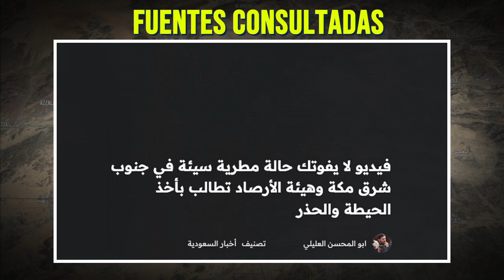miren lo que acaba de llegar a la ciudad sagrada de arabia, muy grave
Ayúdanos A Mantenerte Bien Informado:
Inusuales lluvias intensas inundan Mecca